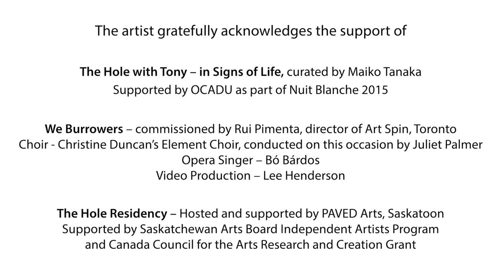(r)emote: conversations from here - Episode 1 with Linda Duvall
(r)emote is a series of short interviews with artists. Prompted by our extraordinary circumstances, we want to know how they’re coping, and what projects they’re working on or thinking about.

The first conversation is with Linda Duvall, a Saskatoon and Toronto-based artist who talks about her work as a convergence of “collaboration, performance and conversation.” Linda’s work takes the form of community-based research (in addition to two MFAs, she has degrees in Sociology, English and Education), photography, video, installation and performance. She’s exhibited across Canada and a good many international venues.